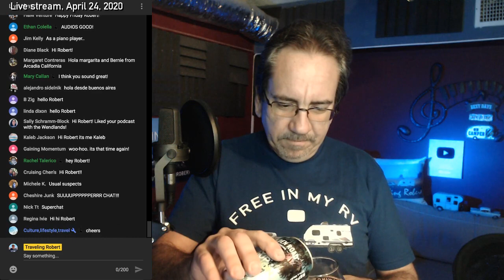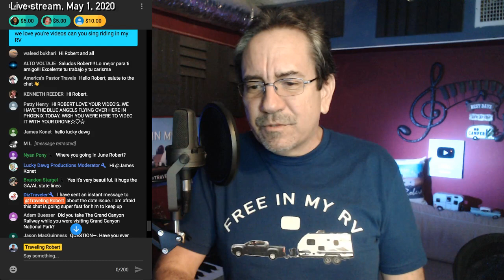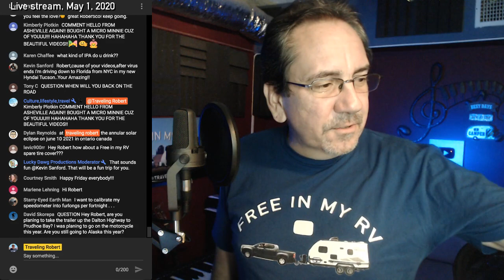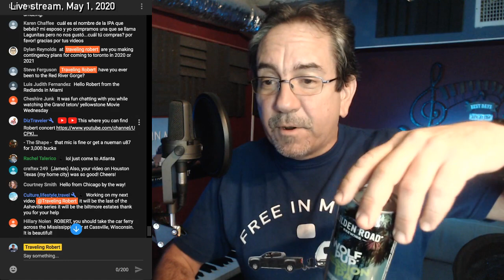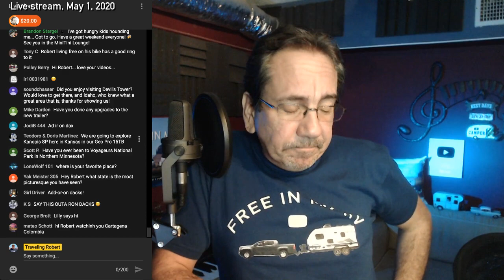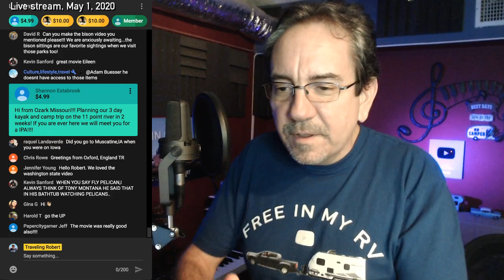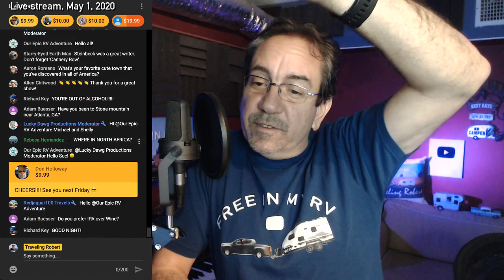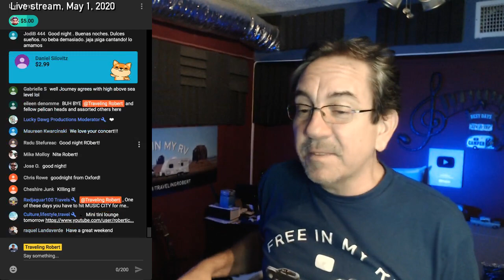RV Chat Live: Change of Plans